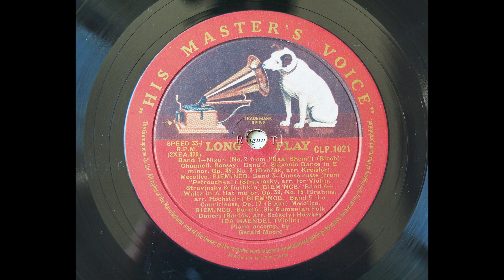Ida Haendel - Bloch : Nigun, Elgar : La Capricieuse (1954)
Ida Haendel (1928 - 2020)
0:00 - 1. Bloch : Nigun (No. 2 From " Baal Shem ")
6:30 - 2. Elgar : La Capricieuse Op.17
recorded in 1954
from UK HMV Lp/ CLP.1021